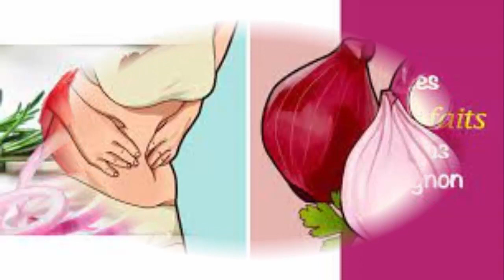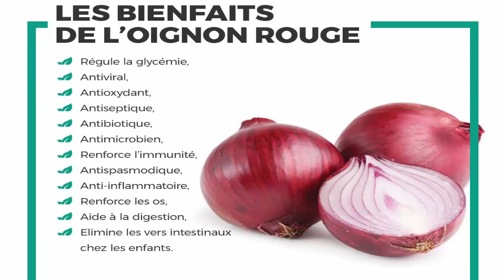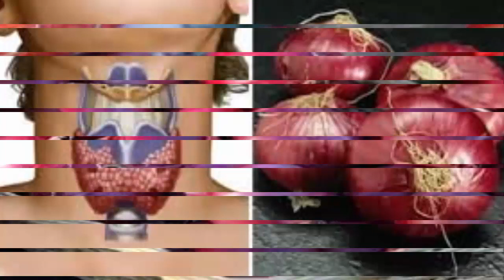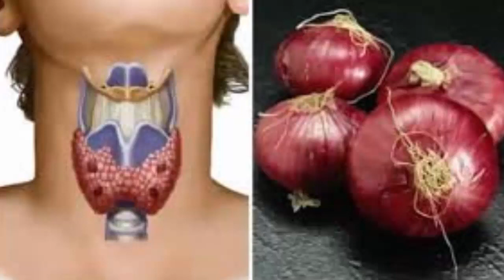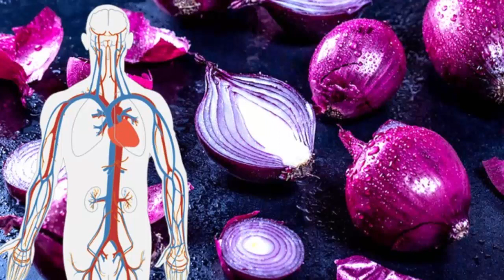Prévention de certains cancers,améliore la santé du cœur, contre les parasites. Santé&Divertissement